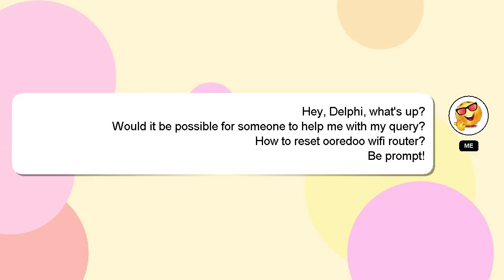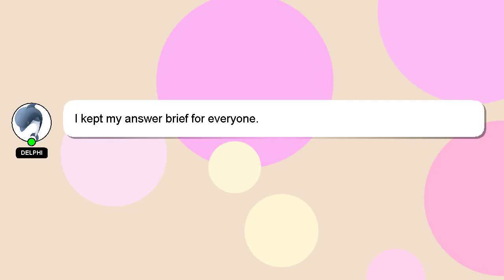How to reset ooredoo wifi router?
A short overview of who I am, Howdy, my name's Delphi. I can assist you in discovering answers to your inquiries. - How to reset ooredoo wifi router?

I will 'heart' your answer as a sign of appreciation.

*2 What we are experimenting :*